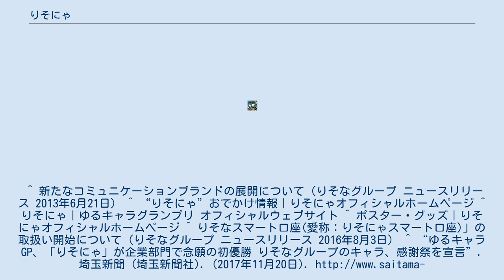りそにゃ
りそにゃは、りそなグループ（りそな銀行・埼玉りそな銀行・関西みらい銀行）のマスコットキャラクターである。
 2013年7月に、新しいコミュニケーションブランドの制定と共に登場した。
白い猫ではあるが2足歩行をし、上半身に緑（りそなグループのコーポレートカラー）のジャケットと緑のネクタイを身に付けている。
SNSを駆使したり、各地のりそなグループ各行営業拠点や地域のイベントに出張したり、ゆるキャラグランプリに参戦するなどして、りそなグループのPRに努めている。
 また、ポスターや店舗・株主総会で配布されるグッズが作られている。
登場以来、通帳やキャッシュカードのデザインには使用されていなかったが、2016年に「りそなスマート口座」のキャッシュカードで初めてりそにゃが採用された。
 2017年11月18・19日、三重県桑名市にて開催された「ゆるキャラ®グランプリ2017 in 三重桑名・ナガシマリゾート」の19日行なわれた結果発表でりそにゃは得票数115万0606票を獲得し、企業・その他部門で念願のグランプリに輝いた（ご当地部門グランプリのうなりくんの80万5328票をも上回る）。
^ 新たなコミュニケーションブランドの展開について（りそなグループ ニュースリリース 2013年6月21日） ^ “りそにゃ”おでかけ情報｜りそにゃオフィシャルホームページ ^ りそにゃ｜ゆるキャラグランプリ オフィシャルウェブサイト ^ ポスター・グッズ｜りそにゃオフィシャルホームページ ^ りそなスマート口座(愛称：りそにゃスマート口座)」の取扱い開始について（りそなグループ ニュースリリース 2016年8月3日） ^ “ゆるキャラGP、「りそにゃ」が企業部門で念願の初優勝 りそなグループのキャラ、感謝祭を宣言”. 埼玉新聞 (埼玉新聞社). (2017年11月20日). 2017年11月20日閲覧。
 ^ りそにゃ - ゆるキャラグランプリ オフィシャルウェブサイト. 2017年11月20日閲覧。